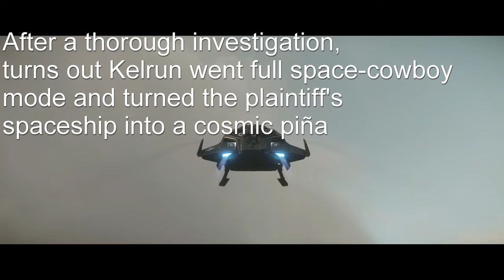Rogue Recon: Utilizing an Abandoned Space Jeep in Star Citizen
In todays installment I happen upon an abandoned space Jeep, load it up on my ship and take it for a spin on a shipwreck clearing mission!